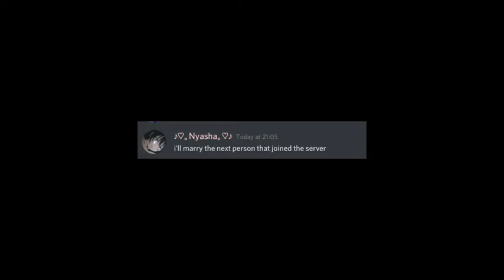This is fine.